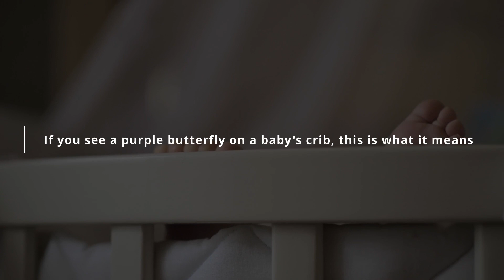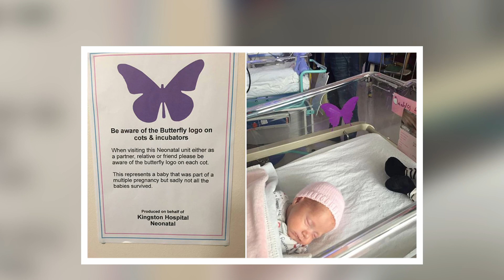See a 'Purple Butterfly' Sign on Baby's Crib? Don't Dare Ask About it From Parents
If You See A Purple Butterfly On A Baby’s Crib, This Is What It Means...

Extreme Trends presents, If You See A Purple Butterfly On A Baby’s Crib, This Is What It Means

Stickers are used for many reasons. Some use it for design and decoration, some use it for signage, and so on. However, there’s this specific sticker that was created out of an extremely heartbreaking story. The Purple Butterfly sticker is a solid purple colored sticker mostly found on nursery cribs. What may seem as a simple layout actually has a deeper meaning.

When Millie Smith and her partner Lewis Cann discovered that they were expecting twins during her nine-week check-up, they were ecstatic but also very cautious. “We had a couple of weeks of excitement,” Smith explained. “Twins run in my family. However, so far, there has not been a set of twins where both have survived. So I was almost prepared for the worst.”

And unfortunately, her premonition was correct. At 12 weeks, the couple learned that one of the identical twin daughters, the baby girl they had named Skye, would not live past birth due to a condition called anencephaly.

This is a neural tube defect where the brain does not develop correctly. During the scan, the doctor didn't say anything. Millie was very excited and loved seeing the little babies, but still, the doctor was silent. Both Lewis and Millie immediately realized there must be something wrong with the results of the scan.

Unfortunately, there is no treatment for the condition and babies born with anencephaly do not live longer than a few hours or days after birth.

“Skye was somewhere we knew she would always be, that we could look up at the sky and remember our baby,” Millie said. Although, they had months in advance knowing what would happen, nothing could prepare them for the heartbreak.